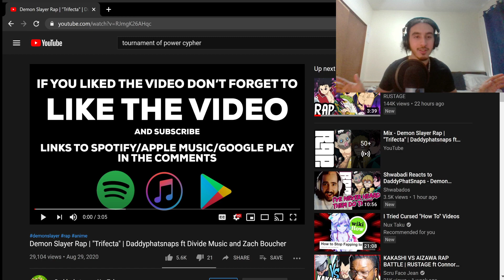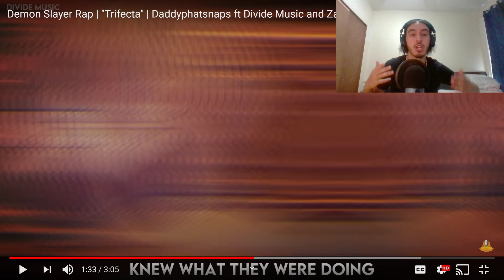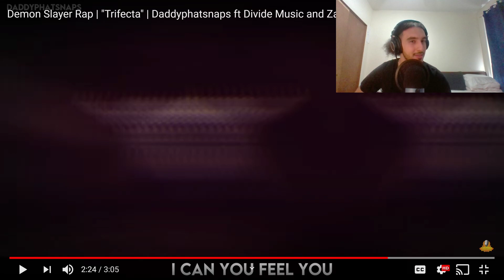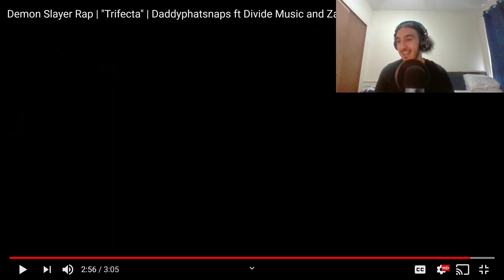Demon Slayer Rap REACTION | "Trifecta" | Daddyphatsnaps ft Divide Music and Zach Boucher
No words for this track this S**t just hits hard!